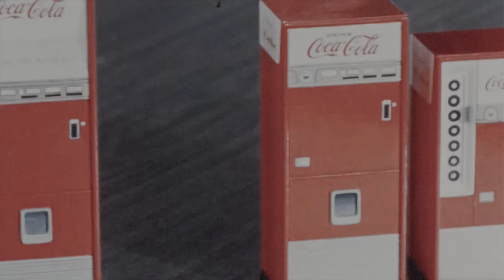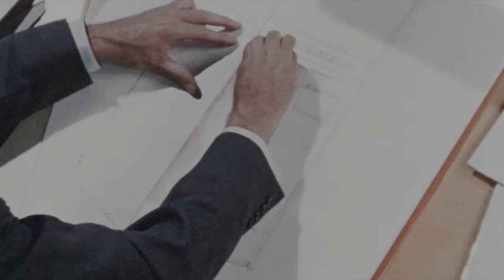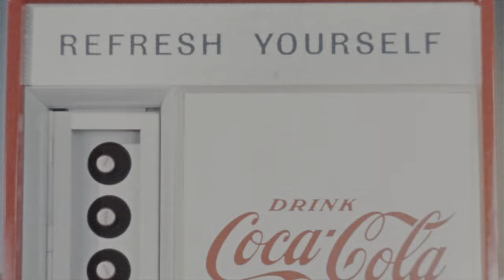1950s Promotional Film: The Refreshing Look (4K)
This promotional film advertises Coca Cola vending machines to businesses as part of America's new look, featuring bold and beautiful design. Demonstrates how the use of shape, color, and texture can enhance everyday life and improve sales. Shows how the Coca Cola vending machines are designed, manufactured, and assembled by the Vendo Company to be both efficient and beautiful.